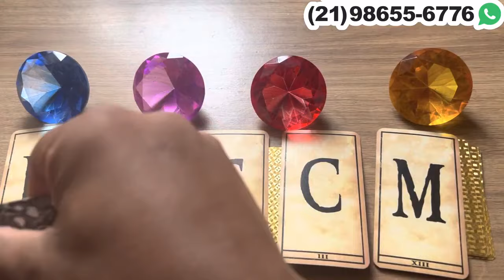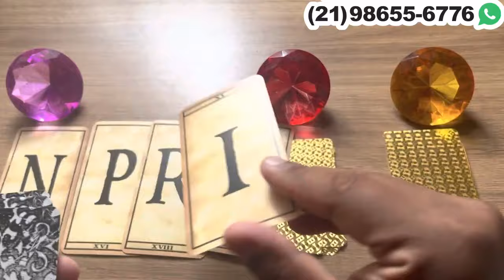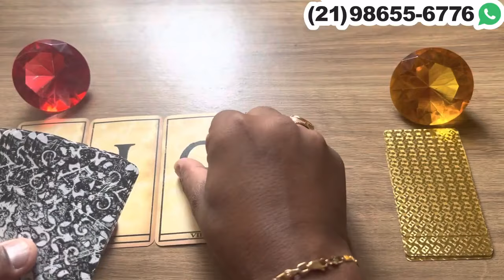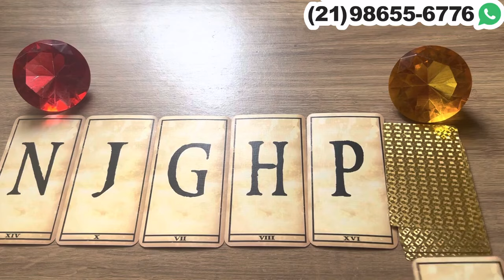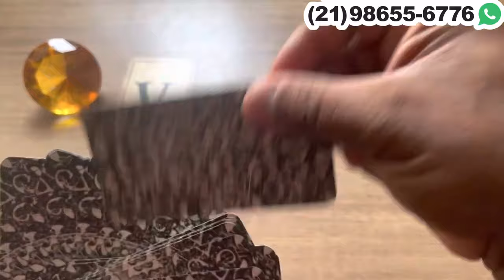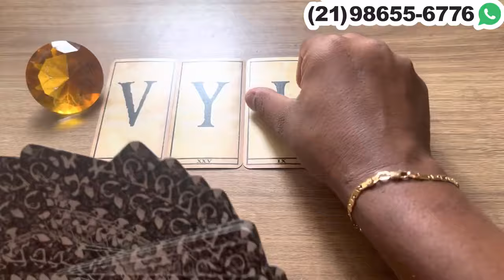A PESSOA AMADA FALOU DE VOCÊ PARA OS AMIGOS + LETRA INICIAL!💫 Tarot Responde - Tarot do Amor